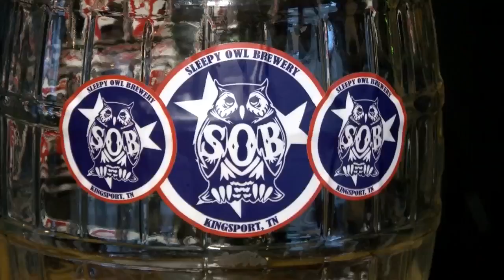High Gravity Beer Comes to Tennessee PKG 12-22-16